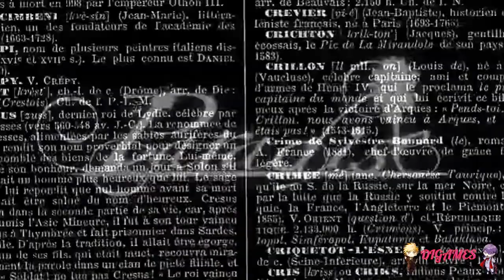Paradise (Mitsugi) #02 - ¡SHIMADA-SAN, QUE AVENTADO!